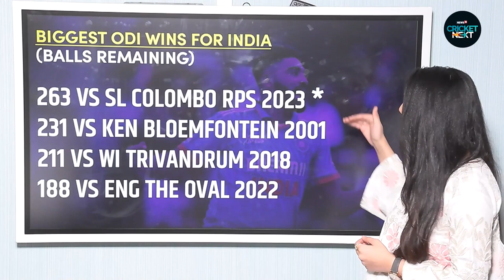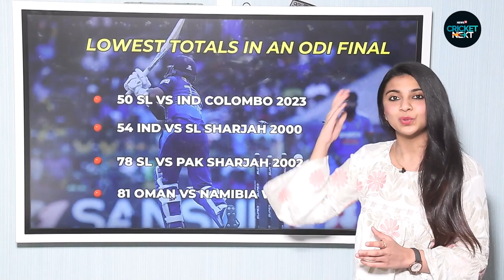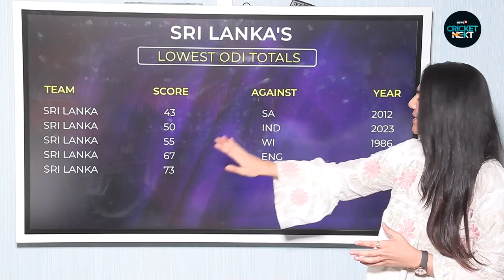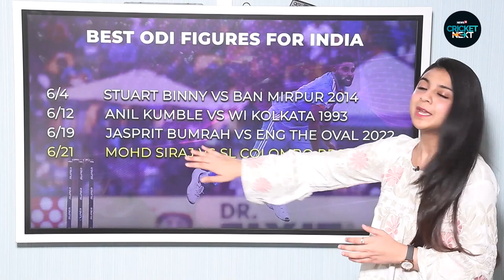India Vs Sri Lanka Asia Cup Final 2023 | Team India Creates History By Winning Asia Cup 2023 | N18V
Asia Cup Final, India (IND) vs Sri Lanka (SL) Highlights: India have won their 8th Asia Cup title, defeating Sri Lanka by 10 wickets in the final at the R. Premadasa Stadium in Colombo. India bowled out the hosts for just 50 runs with Mohammed Siraj picking 6 wickets. They then chased down the target in just 6.1 overs.